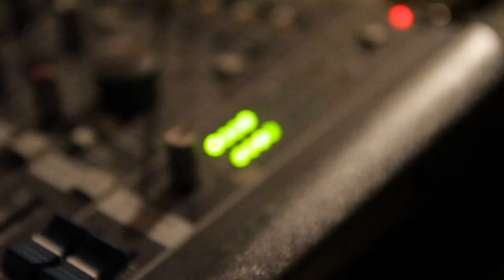Jenni and Dustin // Wedding Highlight Film // Angel Mountain, Bastrop Texas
Filmed by Matt Johnson and Toan Tran
Edited by Matt Johnson

Wedding Photography by: Illuminate Photography (illuminatephotography.com)